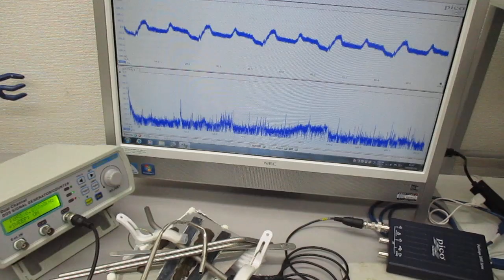超音波プローブの発振制御に関する基礎実験（非線形共振現象の観察） ultrasonic-labo